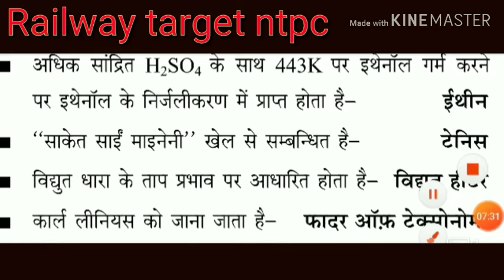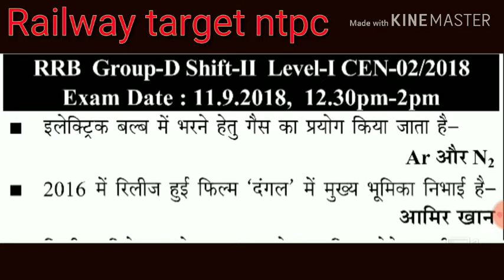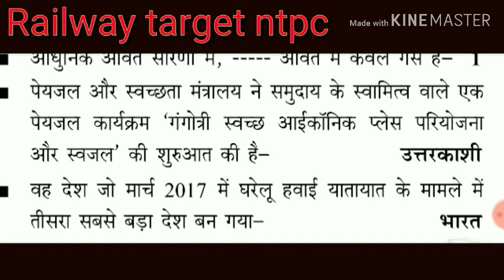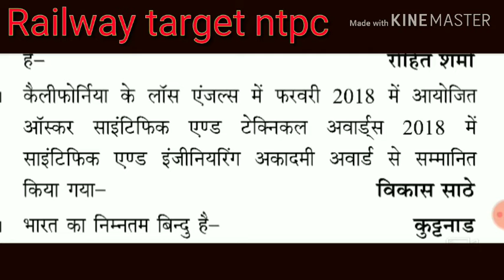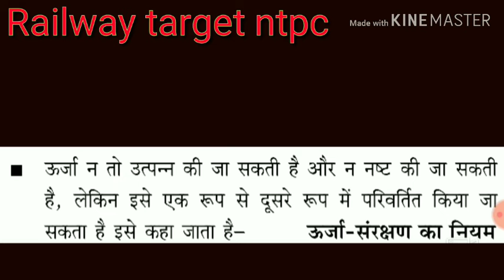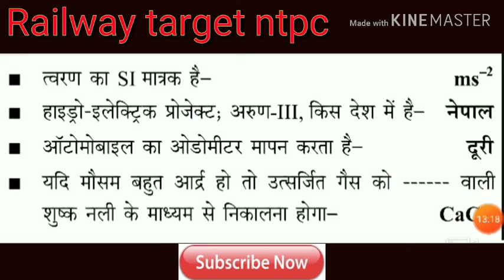2018-19 के परीक्षा मे पुछे गये प्रश्न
2018-19 के परीक्षा मे पुछे गये प्रश्न
Tellygram-@scincetechnickofficial